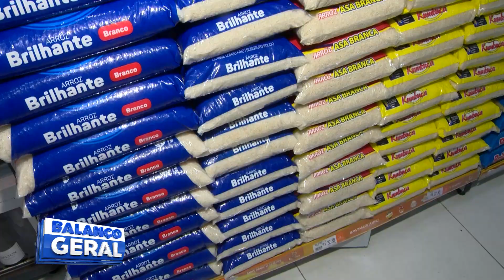LEVANTAMENTO DO IBGE APONTA CRESCIMENTO NA PRODUÇÃO DA SOJA NO ACRE